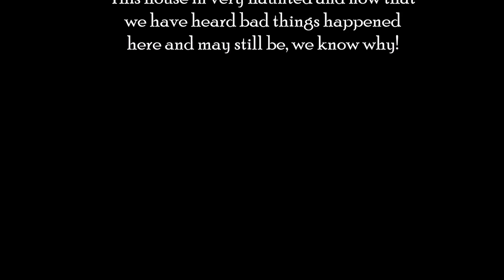EXTREME HAUNTED **CAUGHT ON CAMERA**!!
After my last visit at this creepy haunted home, it was requested by many that I bring Omar back there! I brought Omar and Jay both back there and there was even more Paranormal activity than last time! This is a must see!
Suggestion. USE HEADPHONES OR EARBUDS TO HEAR EVP'S AND WHISPERS

Paranormal Investigation contacting loved ones , loved ones of our fans, and people at grave sites through EVP spirit box. We also visit some of the most haunted locations in Florida and surrounding areas. We capture some of the most incredible Paranormal activity and grade A EVP'S EVER!!

thegteampi

MOTHERS SAD STORY OF (SON TAKING HIS OWN LIFE) AND THE AFFECTS IT LEAVES ON FAMILY!!